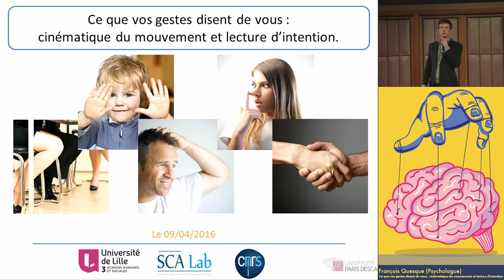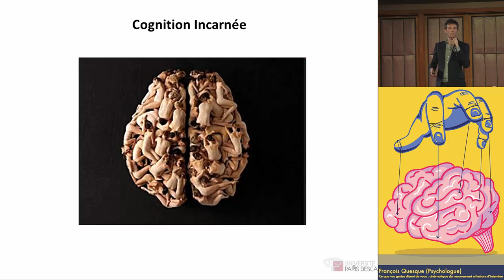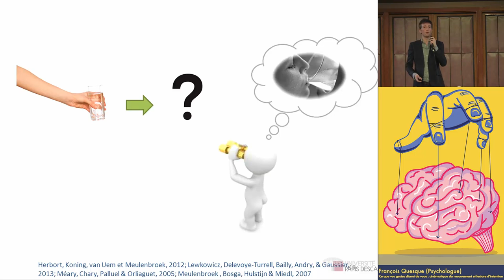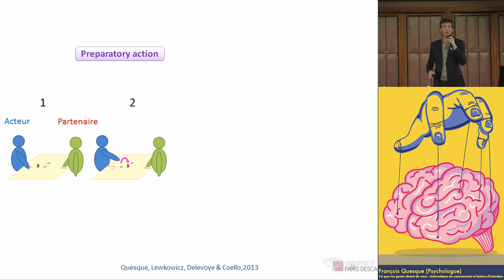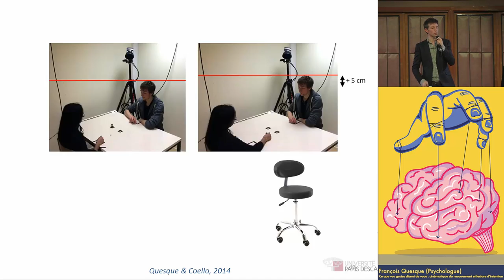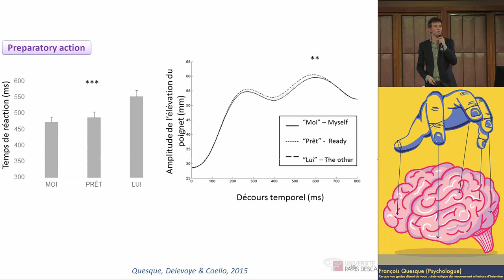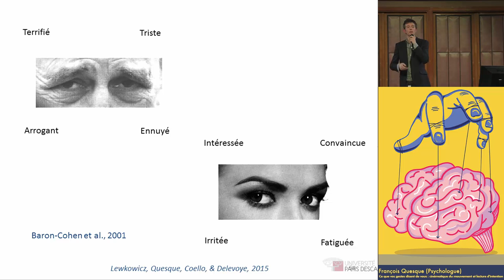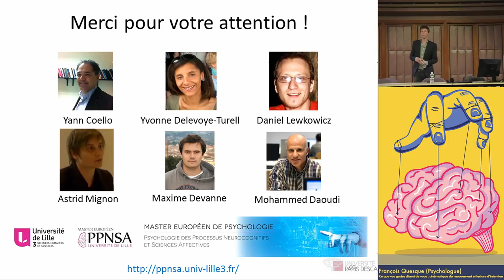Ce que vos gestes disent de vous – François Quesque – FSC 2016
"Ce que vos gestes disent de vous : cinématique du mouvement et lecture d’intention" – Conférence de M. François Quesque à la 15ème Édition du Forum des Sciences Cognitives : Le corps qui pense , le 9 avril 2016, organisé par Cognivence.

Résumé de la conférence : De nombreux médias populaires s’attachent à décrypter les liens qui existeraient entre la motricité et la vie mentale des individus.
Comment l’approche incarnée de la cognition sociale offre-t-elle un ancrage théorique scientifique à la possible compréhension des états mentaux d’autres individus à partir de l’expérience immédiate des informations sensorimotrices perçues lors d’interactions sociales ?
En se basant sur des résultats récents, la conférence de M. Quesque présentera les données soutenant la possibilité d’accéder spontanément aux intentions sociales d’autres personnes sur l’unique base de processus perceptifs et moteurs.

Captation par : Zachary Beauvarlet

Le Forum des Sciences Cognitives est organisé par Cognivence, l’association des Étudiants en Sciences Cognitives d’Île-de-France.

Et pour ne pas rater le prochain Forum des Sciences Cognitives likez la page du Forum ou visitez son site web